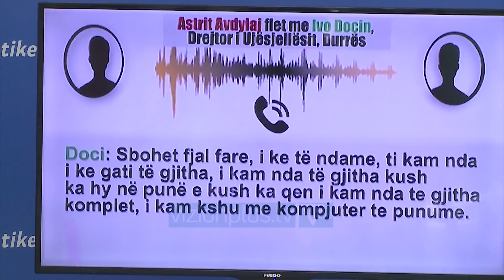PD rikthen përgjimet e Bild - News, Lajme - Vizion Plus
Levizja e Presidentit Ilir Meta për zhdekretimin e datës së zgjedhjeve mori vëmendjen maksimale te të gjithëve, duke bërë që në këtë mënyre, të lihet ne heshtje për 6 dite, historia e përgjimeve të dosjes 339, publikuar nga Bild. E ndodhur përpara kësaj situate, ku Ilir Meta i rrëmbeu të gjithë vëmendjen publike, Partia Demokratike është detyruar te dal dhe të rikthejë përgjimet e Bild, si një levizje për ti dhënë serish ze, kauzës se saj më të fortë, asaj të blerjes së votave.“Po risjellim edhe një herë në vëmendjen e publikut përgjimet e publikuara nga e përditshmja gjermane Bild, përgjime të cilat po e detyrojnë Edi Ramën të sajojë çdo marrëzi, për të larguar vëmendjen prej të vërtetës . Edi Rama ka blerë pushtetin me krimin, ai është kryeministër ilegjitim dhe ai duhet të largohet me sa më pak kosto për vendin”Por pertej tentatives per te zhvendosur vemendjen serish tek pergjimet e prokurorise, Gazment Bardhi artikuloi dhe njehere tezat e opozites.“Largimi i Edi Ramës si standardi minimal europian i një kryeministri të kapur në flagrancë në bashkëpunim me krimin e organizuar dhe oligarkinë duke vjedhur zgjedhjet, taksat dhe pasuritë publike të shqiptarëve është hapi i vetëm që i hap rrugën një zgjidhjeje politike sipas standardeve demokratike perëndimore, krijimit të një qeverie tranzitore për t’I garantuar vendit zgjedhje të lira e të ndershme. Me këtë qëllim, qytetarët do të bashkohen të premten e ardhshme, më 21 Qershor, si kurrë më parë në histori, për t’i treguar botës mbarë vendosmërinë e palëkundur se ne, shqiptarët, nuk heqim dorë nga aspirata për ta bërë Shqipërinë si gjithë Europa. Asnjë hap pas! Boll më me Shqipërinë që duan Edi Rama, një grusht pushtetarësh të korruptuar në palcë, një grusht kriminelësh dhe oligarkësh grabitqarë! Tani është koha për Shqipërinë e të gjithë shqiptarëve!”E per kete arsye, Bardhi ftoj te gjithe qytetaret te bashken ne date 21 qershor, ne tentativen e 9 per te rrezuar Edi Ramen.